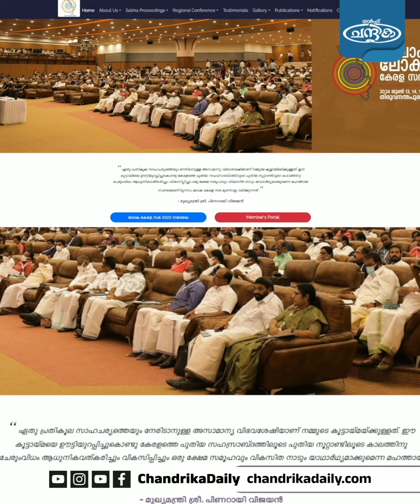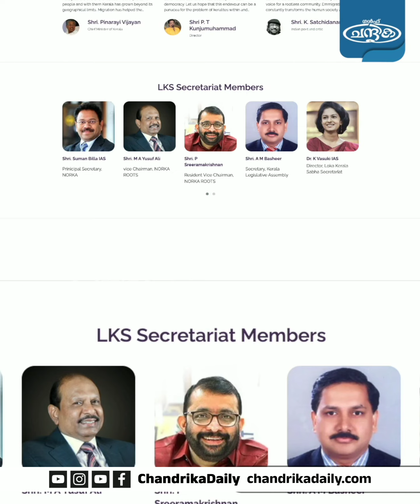ലോക കേരള സഭ പ്രവാസികൾക്ക് എന്ത് നേടിക്കൊടുത്തു